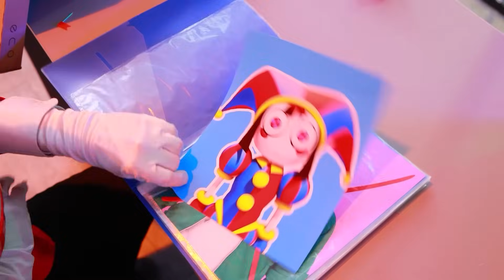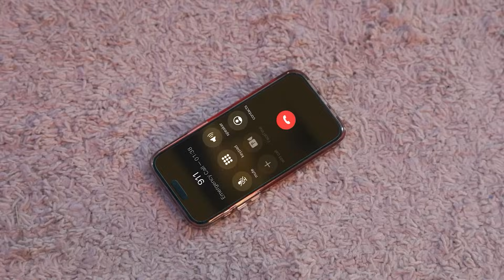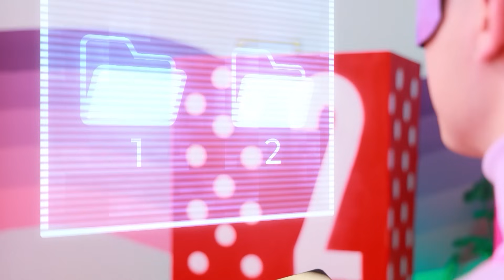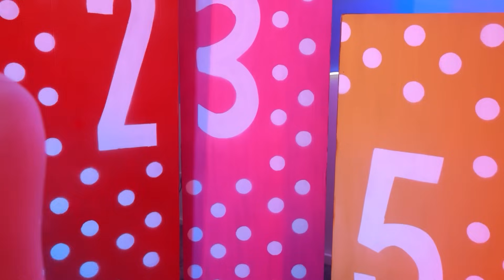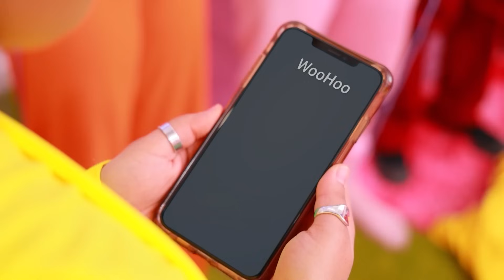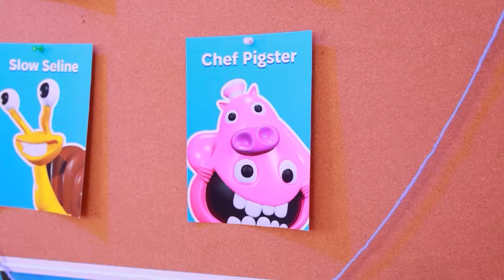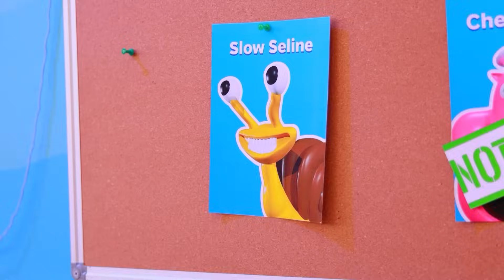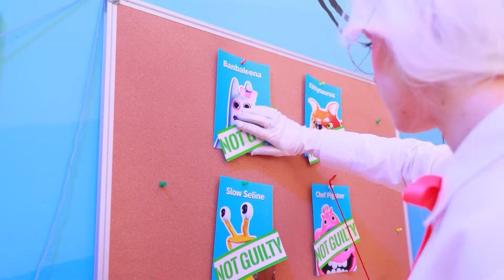Pomni in prigione! The Amazing Digital Circus nella vita reale!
Guarda i video PIÙ NUOVI | Attiva TUTTE le notifiche
Oggi Pomni è andata dritta in prigione! Che cosa avrà combinato? Come può uscire da lì? Guarda la storia di The Amazing Digital Circus nella vita reale!